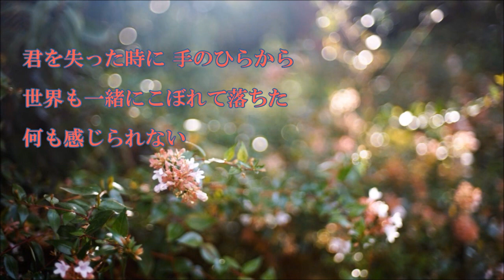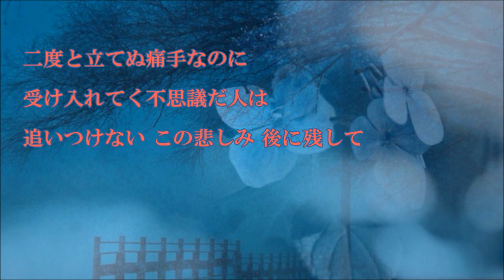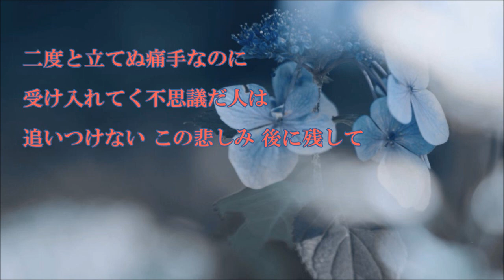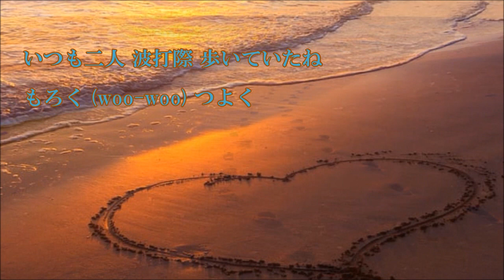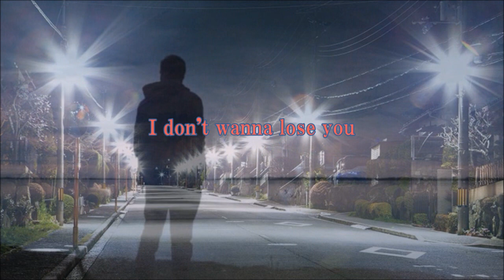PAIN ≪歌詞≫ 浜田省吾 ”初秋～Early Autumn～” （2003年）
浜田省吾／2.PAIN　没作品
作詞・作曲：浜田省吾／編曲：星勝 & 浜田省吾
『初秋～Early Autumn～』 （2003年9月26日発売）